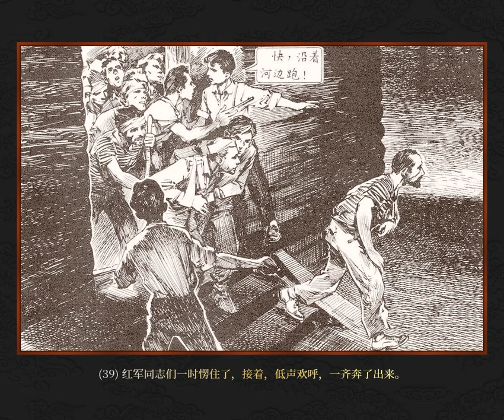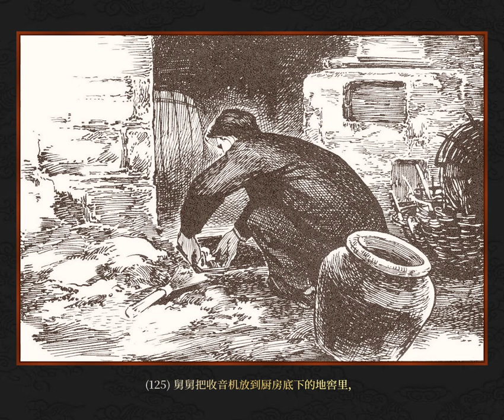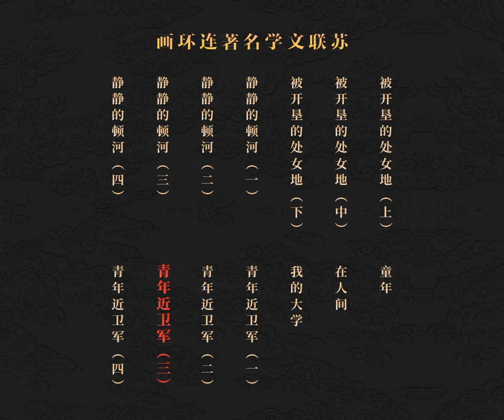苏联文学名著连环画《青年近卫军》第三部华三川绘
青年近卫军宣告成立，十六岁的奥列格自任政委，领导了袭击战俘营等一系列行动。十月革命纪念日里，青年近卫军全员出动，把象征胜利的红旗插遍了全城，打击了入侵者的气焰。此后，德国宪兵队开始了凶猛的反扑。